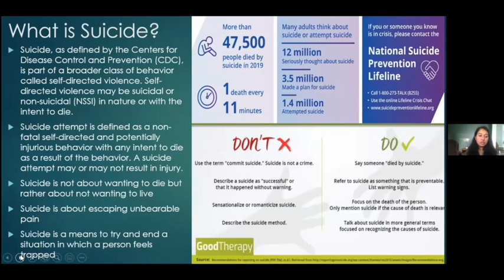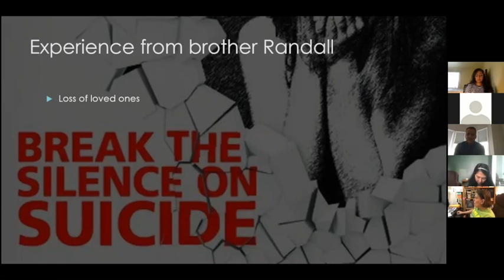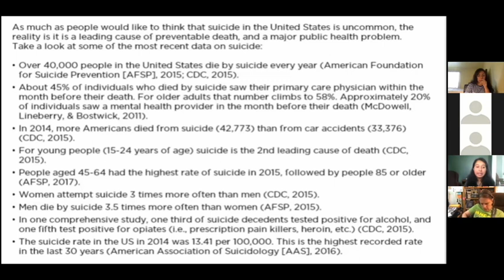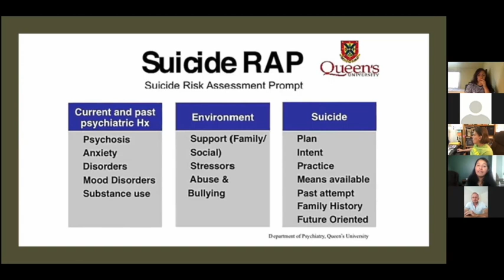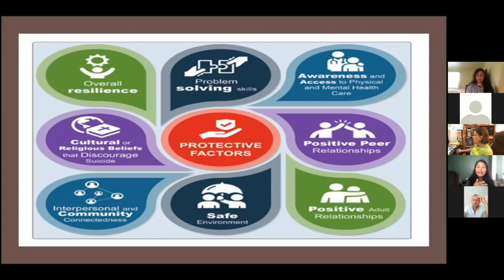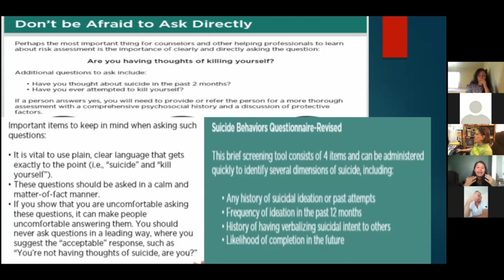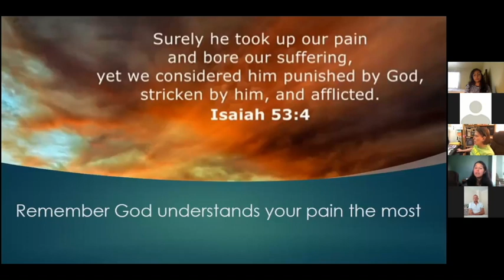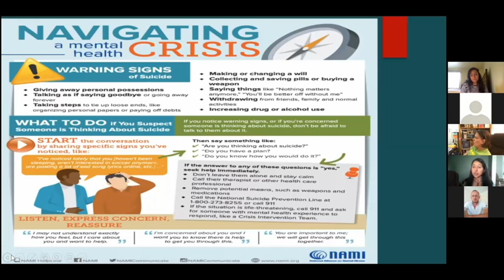Hope beyond suicide | Satabdi Banerjee | English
A lot of people see suicide as a last refuge when they come across problems and challenges in the life. But is suicide an answer to our problems? Is there a hope beyond suicide. Satabdi explains what is suicide, its causes, some of the symptoms of suicide. Also, she explains what is the best solution to the problems and challenges in our life.
A biblical answer to our problems and challenges anchors our hope in Jesus Christ, the true savior.